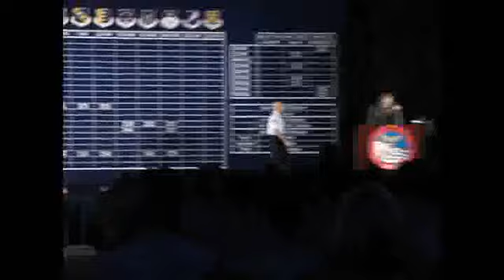Global Strike Challenge Symposium Overview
To showcase full operational capability, Air Force Global Strike Challenge hosted the first-ever Global Strike Challenge in conjunction with a Technology and Innovation Symposium.